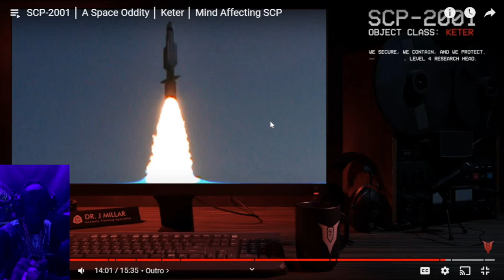SCP-2001 - A Space Oddity REACTION!!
Welcome to the channel. This video is from The Volgun. I'm your host, S3v3n, and this is my academy. Today we'll be reacting to SCP-2001 - A Space Oddity. Y'all make sure you keep yourself protected, physically and spiritually, at all times. It's not safe out there. Without further ado, let's get it bustin'.

Check me out on IG @seven.academikx